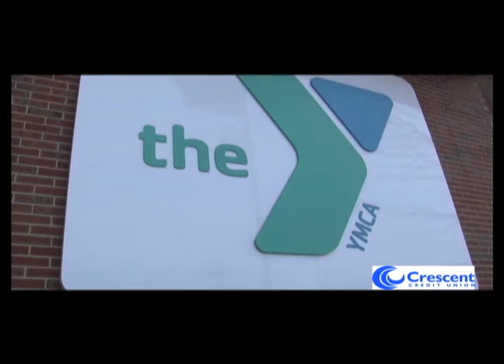YMCA Spin a Thon February 25 2016 Crescent Credit Union Bicycle Training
Without Jonah or Coach Nagle training with him today, Richard tried a new workout. He wanted to make sure he was ready to be on a bike in our branches on February 25th. We didn’t have the heart to tell him that this isn’t exactly what we had in mind.